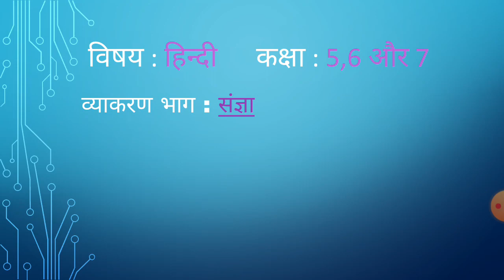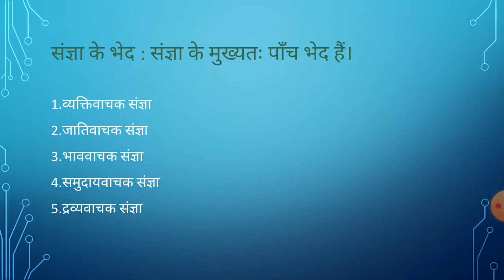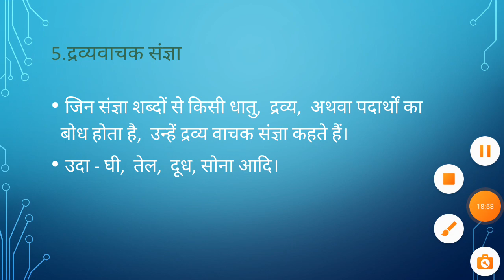Class 5,6 and 7 Hindi Grammar